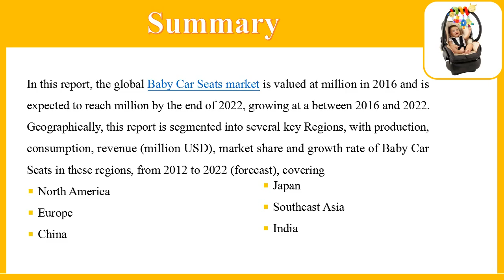Global Baby Car Seats Market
In this report, the global Baby Car Seats market is valued at million in 2016 and is expected to reach million by the end of 2022, growing at a between 2016 and 2022.